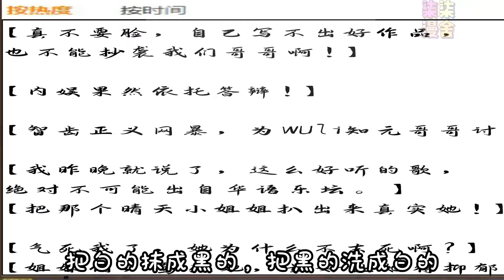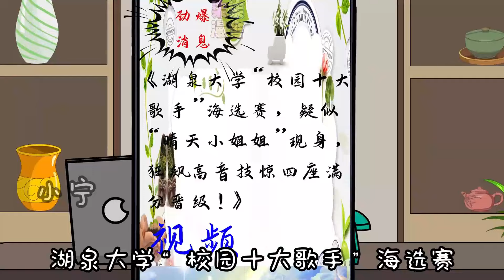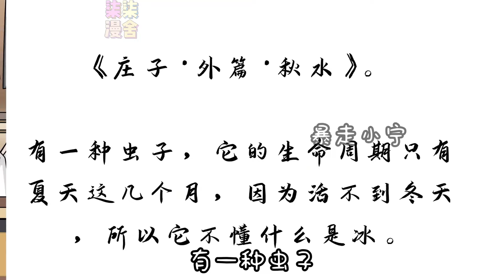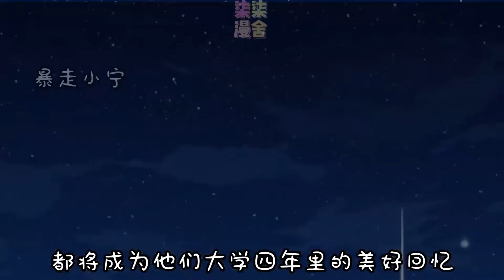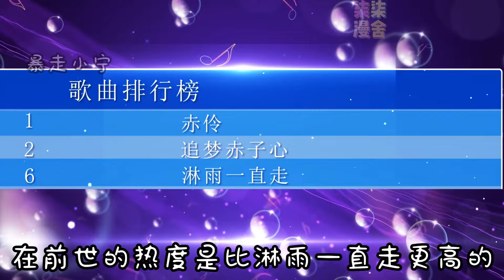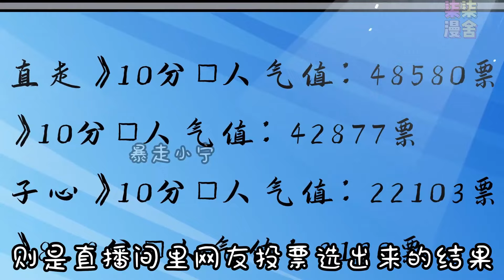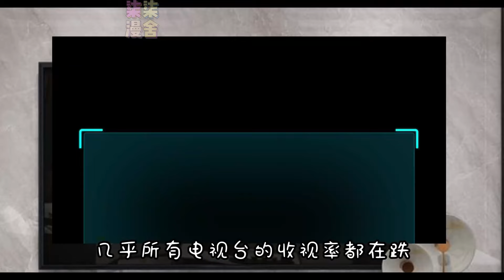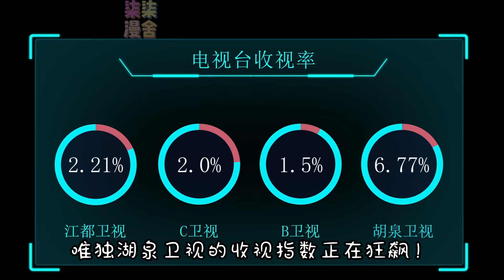《男生女相，长得太美很苦恼》EP1~25 我是一个男生，却长得太像女生，以至于别人随手拍的一张照片都能上校花榜，去上厕所都被人说是女流氓，真难啊！柒柒漫舍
唯一正版授权纯原创沙雕动画！盗用必究！
欢迎大家来到柒柒👋👋
柒柒每天给大家带来精彩的沙雕动画！！！
每天都会在这陪伴大家！
柒柒在这里谢过大家了🤞🤞🤞
w2

bzxn  qqmsfqynr